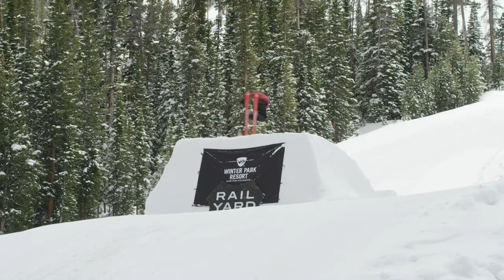Pond Hockey All Stars | Winter Sports IRL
Have you ever ice skated on a pond?

When you take away the trophies and the accolades, pond hockey and other winter sports are about pride and the love of the game! Watch as these real life All Stars put it all on the line for the action sports they can't live without?

What's something you'd like to see featured on the next IRL?

Best of the Week ➝
Mystery Video ➝

▷ MUSIC CREDIT 🎶

▼ ORIGINAL VIDEOS